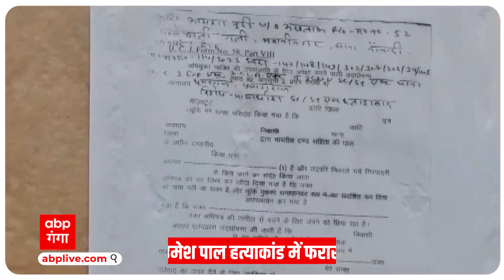UP NEWS : अतीक की पत्नी पर एक और मुकदमा, शाइस्ता समेत 6 अन्य पर एक और FIR दर्ज | ABP GANGA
माफिया अतीक अहमद के परिवार पर अब कानून का शिकंजा कसता ही जा रहा है. उमेश पाल हत्याकांड में अतीक अहमद की फरार पत्नी शाइस्ता परवीन समेत परिवार की तीन महिलाओं के खिलाफ एक और एफआईआर दर्ज की गई है.